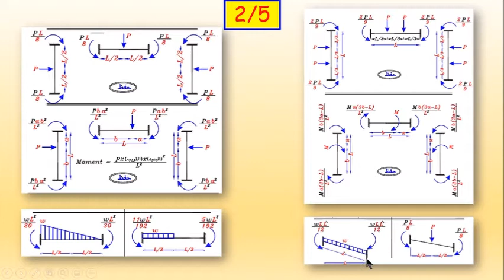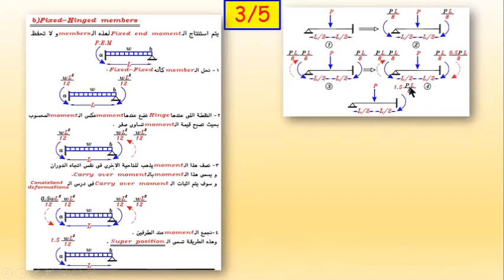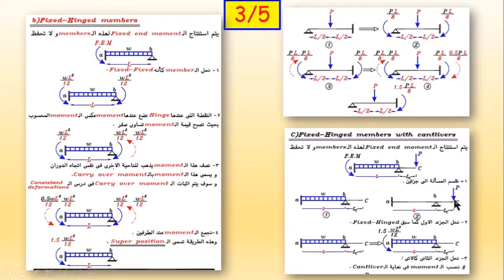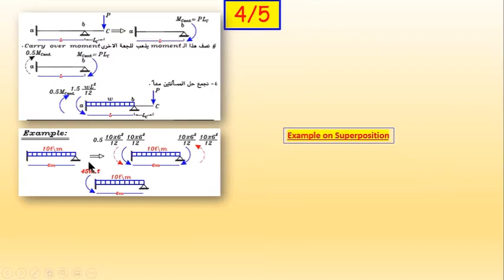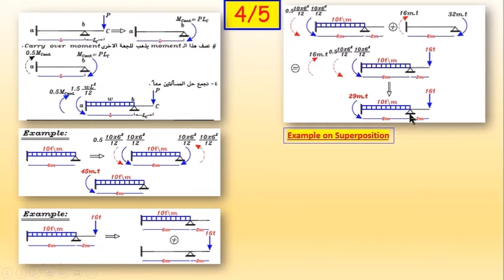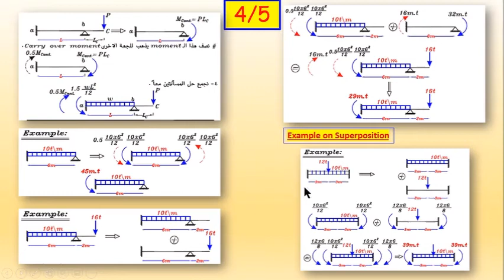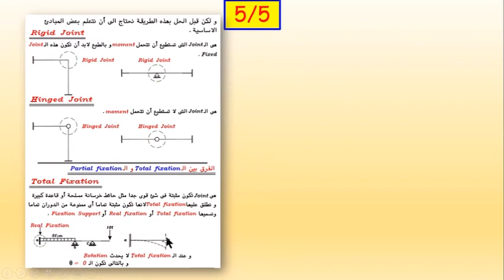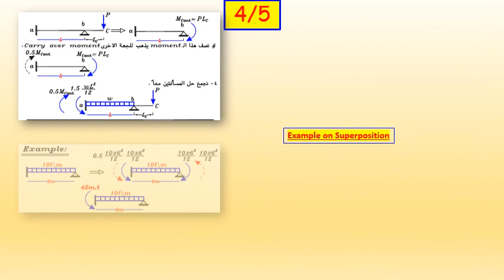SlopeDeflection 1 اد هشام عبد المعز محمد عبد الجواد تحليل انشاءات4 ثانية مدني طيبة Part2of2